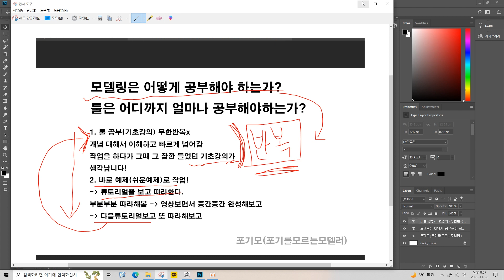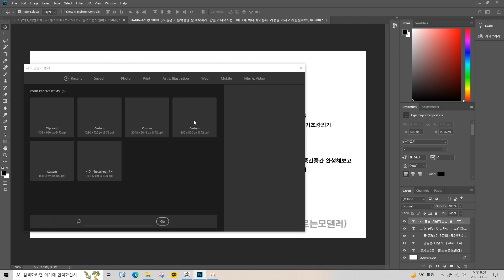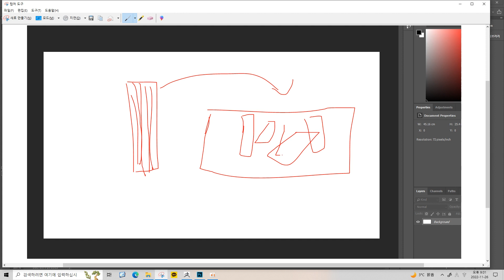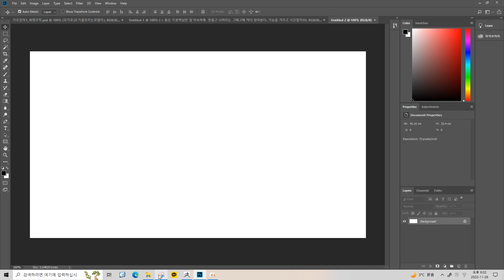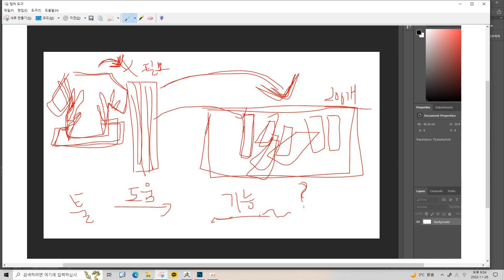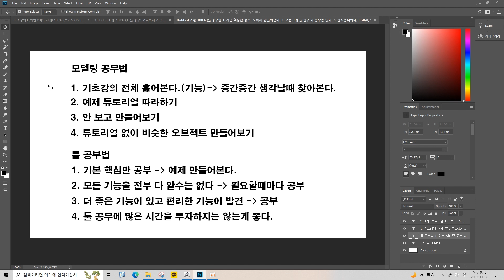모델링,툴 공부법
취업준비생분들이나 처음 모델링을 하시는 분들을 위한 강의이며 모델링을 잘하는 방법이 아닌
모델링을 좀 더 효율적으로 공부할 수 있는 방법을 알려주는 강의입니다.
또한 툴을 어떻게 공부해야 하는지 방법을 알려드리려고 만들었습니다.
감사합니다!